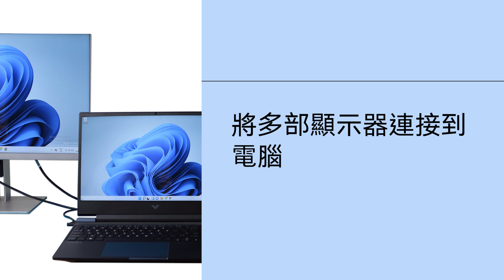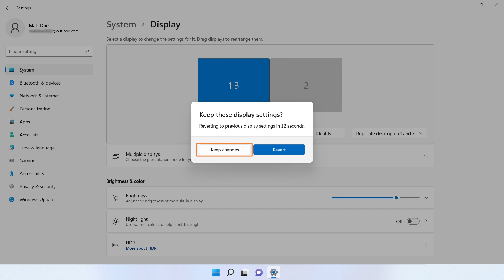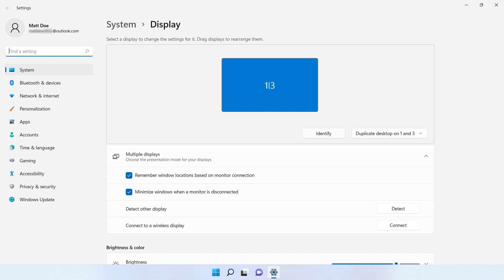在 Windows 11 中讓一台電腦搭配使用兩部或多部顯示器 | HP 電腦 | HP Support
瞭解如何在 Windows 11 中設定讓一台電腦搭配兩部或多部顯示器。

章節：
00:00 簡介
00:26 將多部顯示器連接到電腦
01:00 設定連接的顯示器